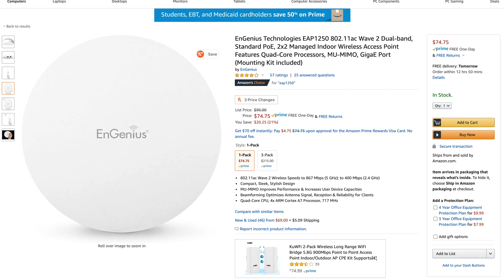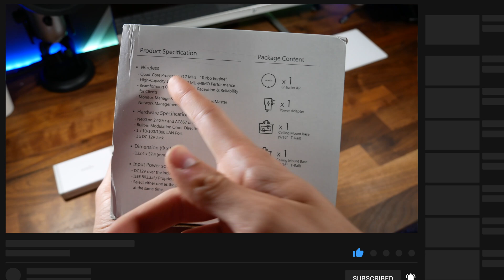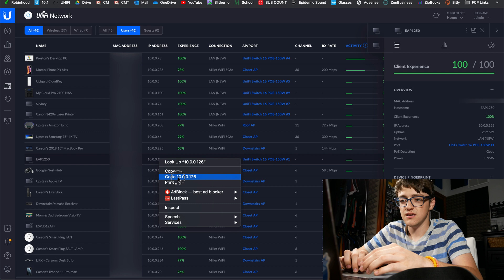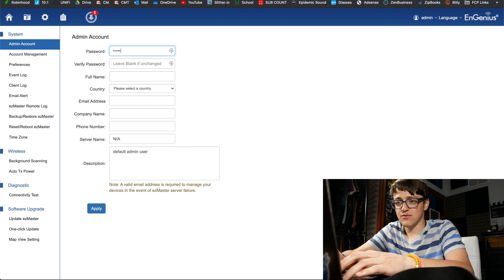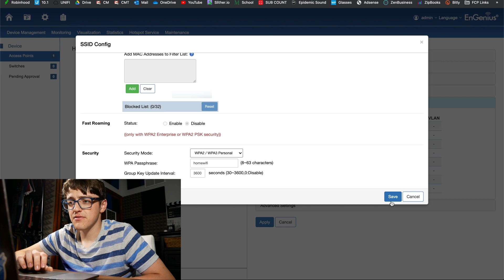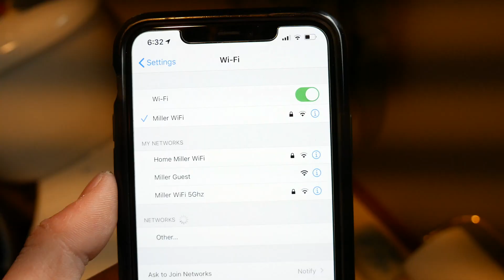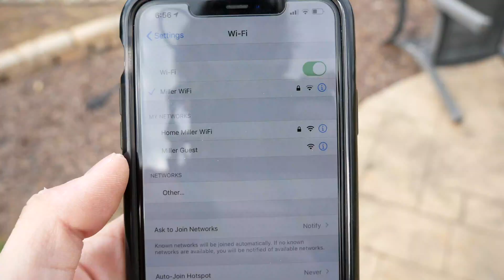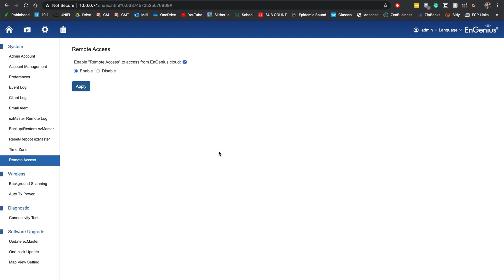These 2 Devices Will Speed Up ANY Home Network || EnGenius EAP1250 & SkyKey Unboxing, Setup, Review!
In this video, I check out a home/small business solution to expanding a network to working far better than you likely already have.

💵Buy The Products Seen In This Video!:
+ EnGenius SkyKey
+ EnGenius EAP1250
+ EnGenius PoE Injector

+ Ubiquiti UniFi UAP-AC-Pro
+ Ubiquiti UniFi US-16-150W 16-Port PoE Switch

⏰TIMESTAMPS:
00:00:00 - Intro
00:01:50 - SkyKey & EAP1250 Unboxing
00:04:41 - Setting Up/Configuring SkyKey & EAP1250
00:09:22 - Configuring EAP1250 WITHOUT SkyKey
00:10:11 - EnGenius EAP1250 vs. UniFi UAP Pro Real-World
00:11:09 - Indoor Testing
00:12:31 - Outdoor Testing
00:14:13 - Final Impressions
00:14:46 - How To Access SkyKey in Cloud
00:16:12 - Outro

👍🏼Wanna see me more frequently? Check me out on some other social medias:

This video was not paid for by outside persons or manufacturers. The product supplied to me to make this video was given for free but all opinions in this video are my own.